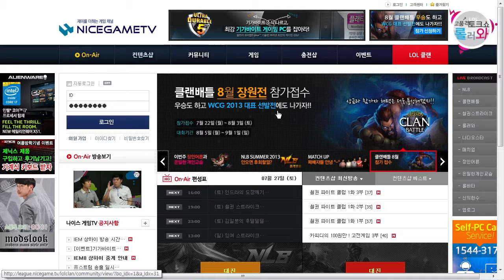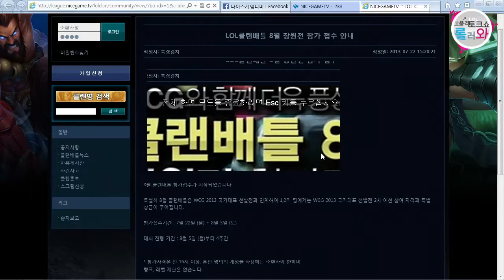130726 고품격 LOL토크쇼 롤러와 48화 2부 하